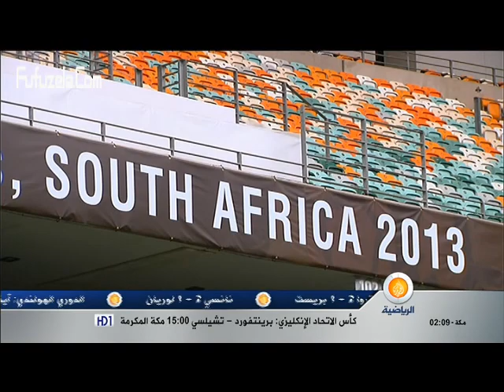المنتخب المغربي يواجه البلد المستضيف في مباراة حاسمة